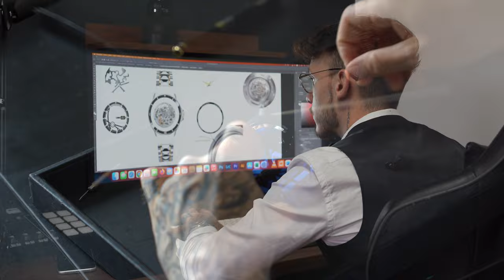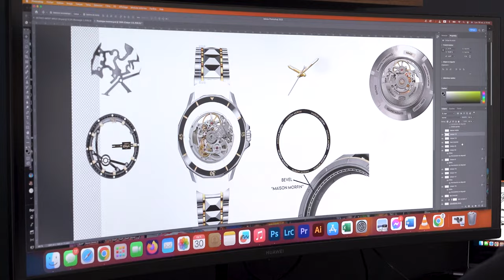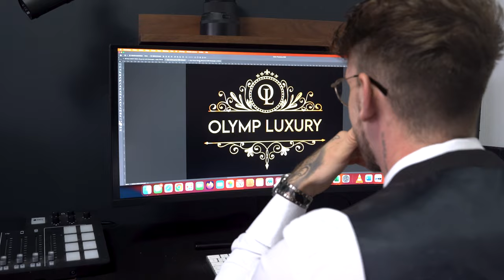JE RENOMME MA MARQUE (LE POURQUOI)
L'histoire de ma marque de montres Maison MORFIN. Comment ai-je eu l'idée ? Qui et quoi m'ont influencés ? Pourquoi ai-je renommé la marque ? Je te partage les moindres informations croustillantes à propos de tout cela.

▬▬▬▬▬▬▬▬▬▬▬ LIENS  ▬▬▬▬▬▬▬▬▬▬▬